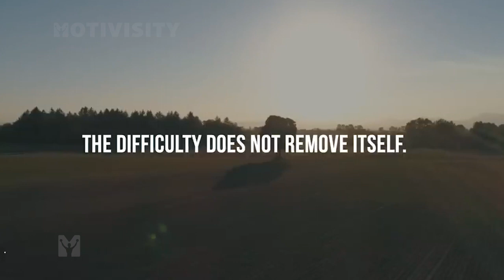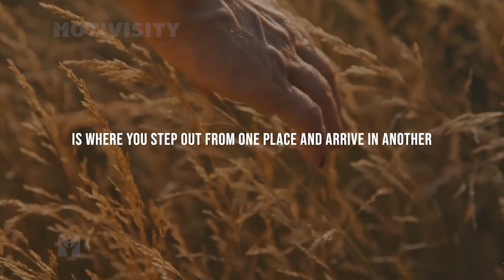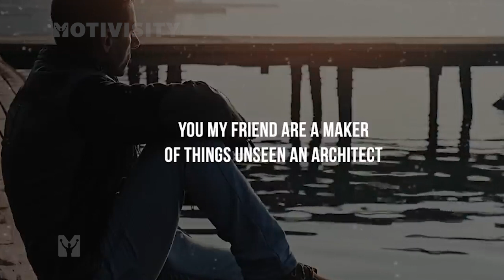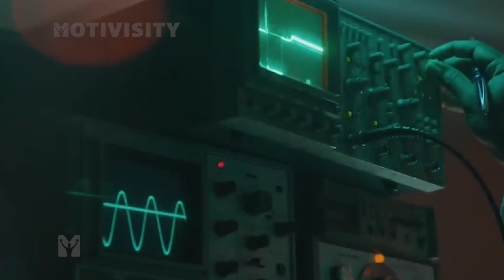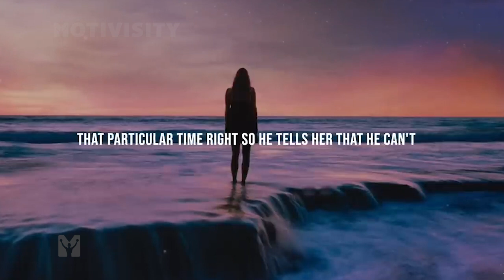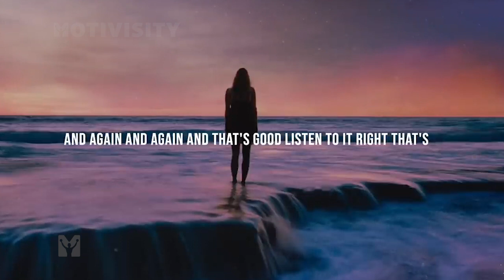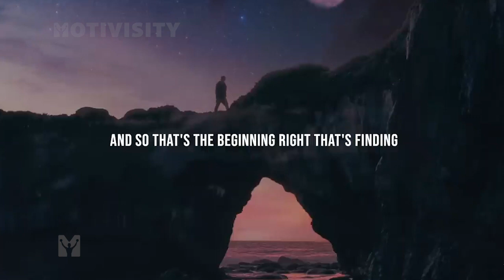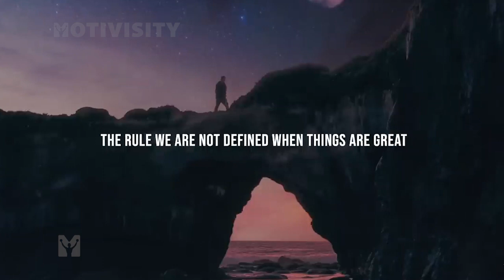It's TIME to WIN - Best Motivational Speech Compilation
Get ready to unlock your full potential with 'It's Time to Win'!So let's embrace the spirit of winning.

Let's set our sights high, work hard, and never give up until we achieve our goals. With determination, focus, and a positive mindset, we can overcome any obstacle and achieve greatness.

YOU CAN TAKE A LOOK AT THESE VIDEOS

( The video is about: motivation,motivational,Powerful Motivational Speech,Motivational Video,2021 motivation,workout,motivational speech,motivational video,morning motivation,workout motivation,study motivation,2022 motivation,gym motivation,motivational speech 2022,motivational video 2022,motiversity,freddy fri,ben lionel scott,motivation2sutdy morning motivation,oprah winfrey,alan watts,speech compilation,running motivation,your world within,qidiv54321,eddie pinero )